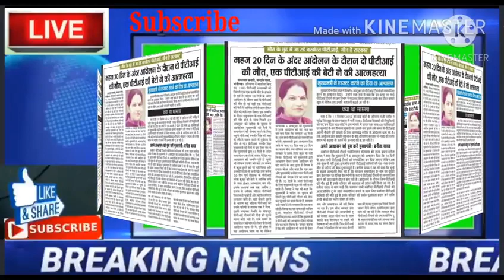HR PTI NEWS मौत के मुंह में जा रहे बर्खास्त पीटीआई, सरकार मौन